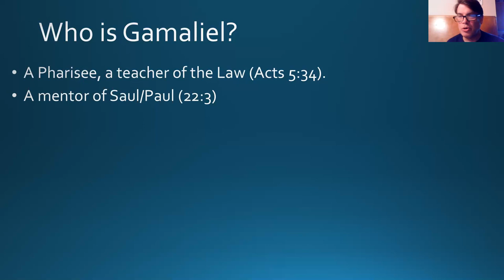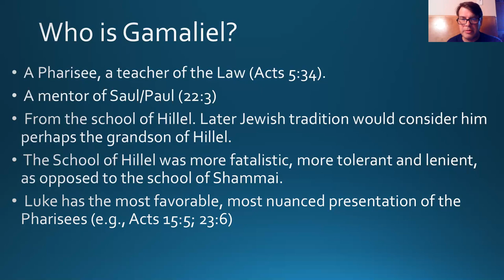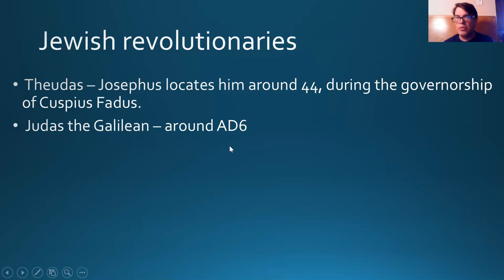14. Gamaliel (patron only)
A 17 minute discussion of Gamaliel, Pharisees, and revolutionaries in Acts 5.